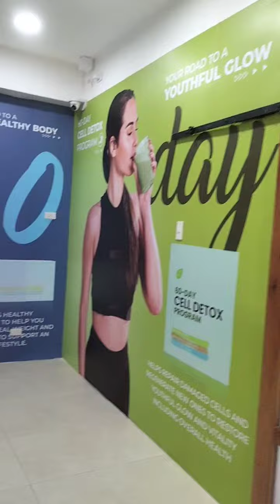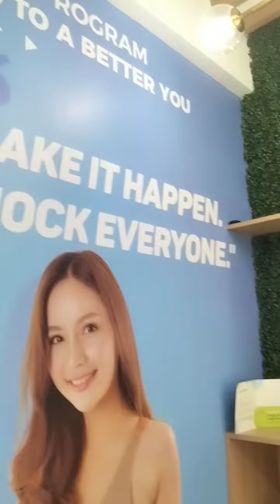House of Franchise